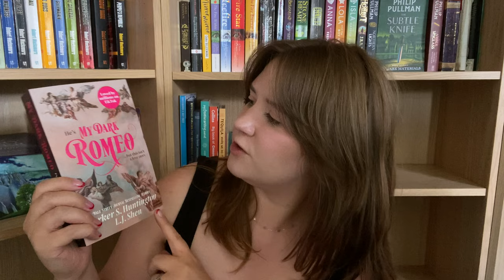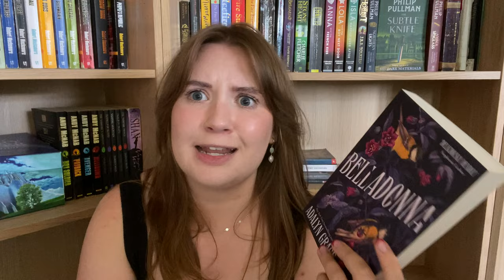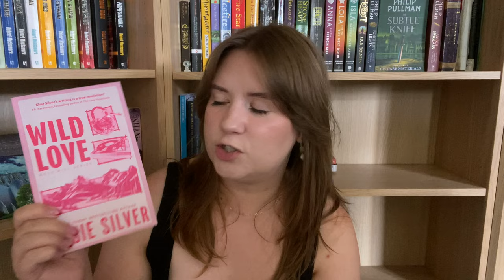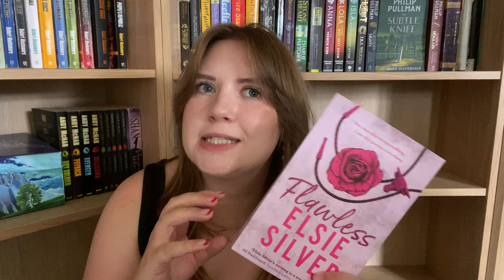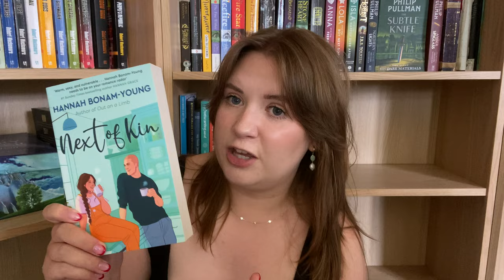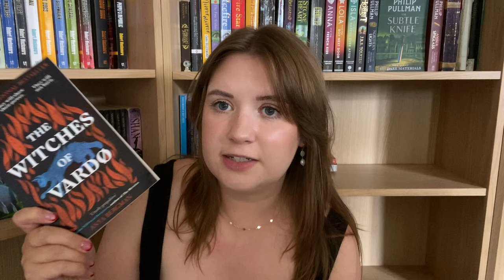Summer Book Haul | So Many Beach Reads!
A summery book haul I got from the works recently - I ended up buying so many beach reads! Romances and thrillers that will hopefully be perfect page turners for soaking up the sun *she says whilst hiding inside from a rainstorm*

Hope you’re doing well, and have had a good week! ❤️

00:00 Intro
00:58 My Dark Romeo - Huntington Parker S. and L J Shen
02:15 Belladonna - Adalyn Grace
03:41 Wild Love - Elsie Silver
05:40 Flawless - Elsie Silver
07:14 Done and Dusted - Lyla Sage
08:19 Next of Kind - Hannah Bonam-Young
09:46 Hell Bent - Leigh Bardugo
10:57 The Witches of Vardø - Anya Bergman
12:26 Tangled Up In You - Christina Lauren
14:17 You Shouldn’t Have Come Here - Jeneva Rose
15:33 Outro